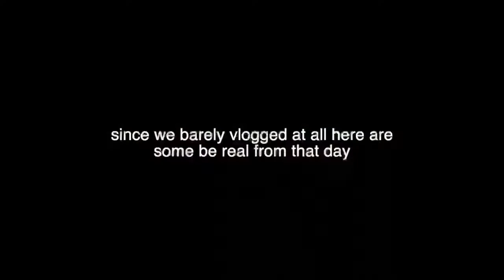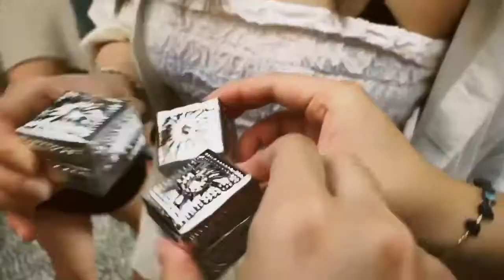syer's summer '22 ep.04 [FINAL]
welcome to THE FINAL episode of syer's summer '22. i like to record n edit videos of my friends when im bored
special thanks to my best friend and editor: @katrinakowanda for editing this vlog :)
i cant believe this is it... till next time friends!! wish us all the best on our journeys across the world.